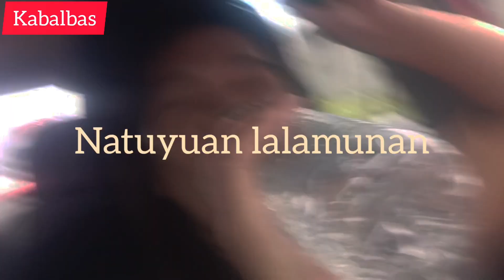MAY KABIT DAW AKO, WALA NAMAN IBIDINSIYA